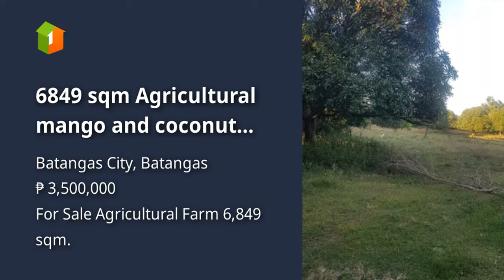6849 sqm Agricultural mango and coconut farm for sale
6849 sqm Agricultural mango and coconut farm for sale